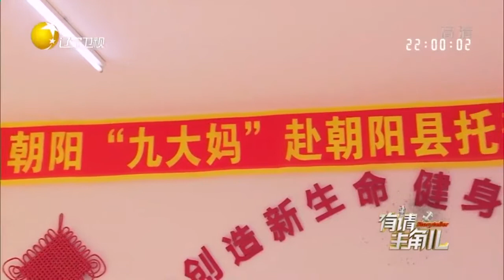九大妈玩转老年花样街舞，纯手工制作演出服丨有请主角儿